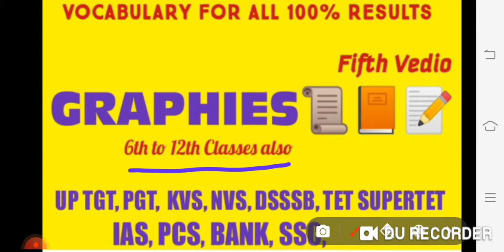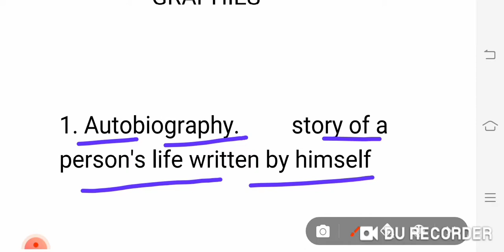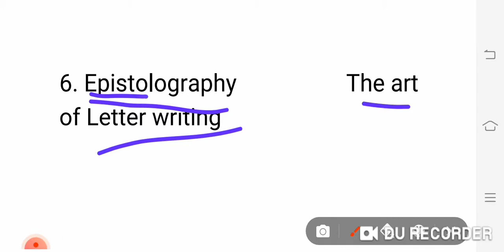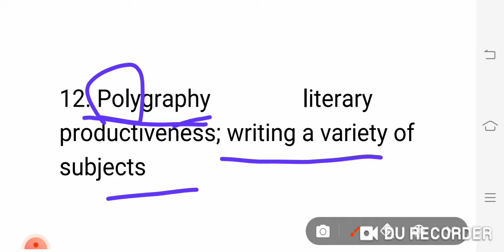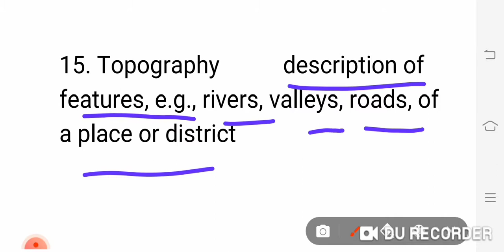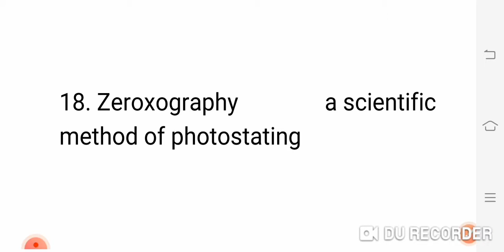Graphy related vocabulary English/Graphies based words list/Vocabulary कैसे सीखे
Link for all vedio related vocab

Phobia

Mania

Angry man

Doctors